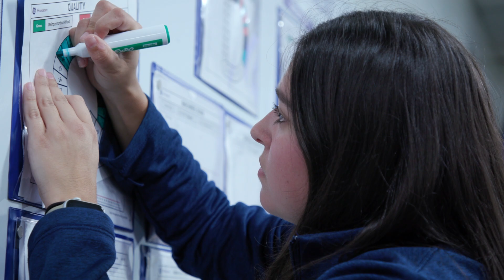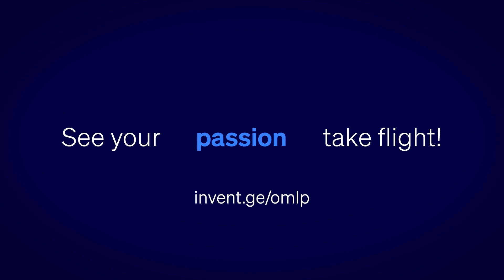Operational Management Leadership Program at GE Aerospace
The Operations Management Leadership Program (OMLP) is a two-year program designed to develop participants as forward-thinking leaders capable of meeting the challenges facing the Operations, Supply Chain, Manufacturing Quality, and Environmental Health & Safety areas of GE Aerospace. Hear about the program and Lydia’s first hand experience.

Want to learn more and see your career take flight? Visit invent.ge/omlp

See your career take flight by exploring invent.ge/career